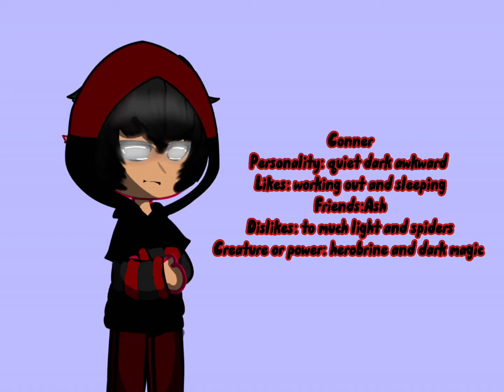Remaking old OC’s|| power mates voice claims